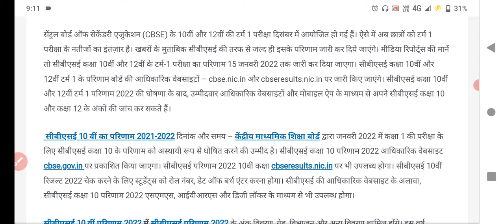CBSE TERM-1 RESULT || CBSE 10 RESULT || CBSE LATEST NEWS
CBSE TERM-1 RESULT || CBSE 10 RESULT || CBSE LATEST NEWS || CBSE   TERM RESULT @SKY Gurukul   ​

icse 2022
up board exam 2022
10th board exam 2022
icse board exam 2022
what should icse/isc 2022 board students do?
mp board exam 2022 update
mp board exam 2022 class 10
cbse term 2 cancelled 2022
cbse term 1 result date 2022
mp board exam 2022 timetable
up board exam 2022 ki taiyari kaise kare
up lockdown 2022
icse result 2022
icse results 2022 semester-1
cbse latest updates for class 10
cbse latest news class 10
class 10,cbse term 2 exam date class 10
term 2 exam date class 10
cbse term 1 result class 10
term 1 class 10
term 1 exam class 10
term 1 result class 10
class 10 term 1 result
term 1 strategy class 10
term 1 result date class 10
how to study for term 1 class 10
term 1 exam result date class 10
cbse term 1 result date class 10
how to prepare for term 1 class 10
cbse term 1 result cancel class 10